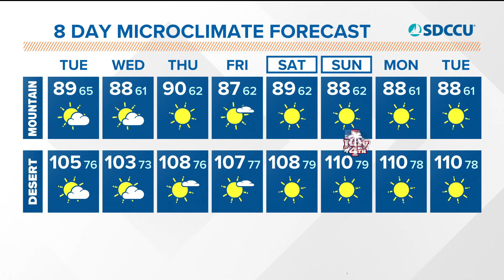More cloud cover leading to storm chances inland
It was a hot start to the week over the west. Monsoonal moisture will send more clouds in our direction and could lead to isolated PM storms in mountains and desert.